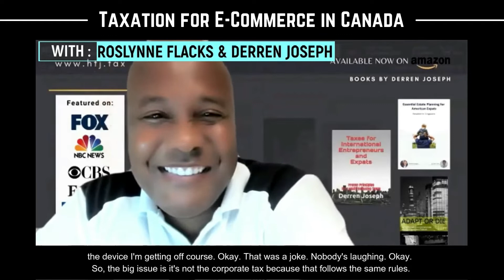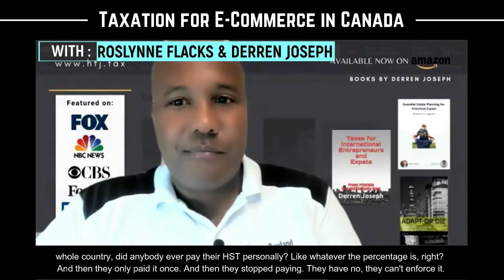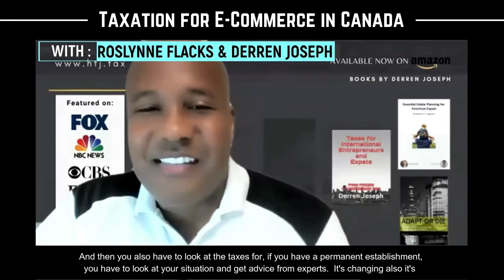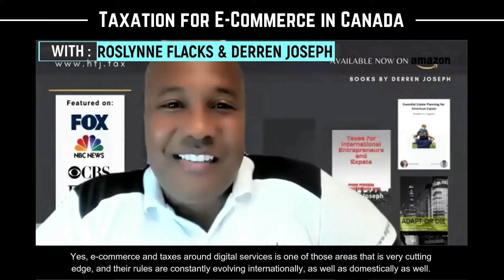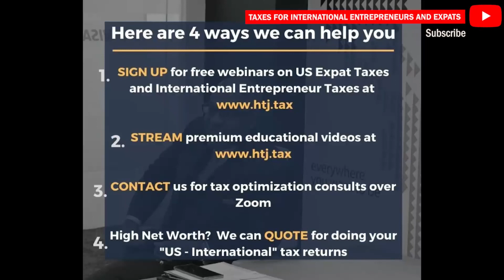[ Offshore Tax ] Taxation for E-Commerce in Canada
If you need InternationalTax advice?

1.  We offer HOLISTIC strategies to help you live that international life. Tax + MIGRATION options.

2.  We help you MODEL the tax impact of moving to a new jurisdiction

4. High Net Worth?  We can QUOTE for doing your "US - International" tax returns

DERREN JOSEPH:
How e-commerce is taxed and generally speaking in Canada?

ROSLYNNE FLACKS:
So, you have two issues with e-commerce. One is corporate tax, and the corporate tax is like, what we've discussed. In other words, we would look at where are the servers? Where's the fulfillment, you know what, all that we sort of already hit on that it’s the same rules, really, but it's not different e-commerce than any other type of business you look at. What are the ties to Canada view? It's sort of quite similar to the personal rules there. It's kind of the same principle you look at, what does the end? Cause don't forget, a corporation is an, is an entity. So it's, it's, it's not in a way it's kind of like a person, except it doesn't survive. Its demise, the company does. Right. Some people think people survive the device I'm getting off course. Okay. That was a joke. Nobody's laughing. Okay. So, the big issue is it's not the corporate tax because that follows the same rules. You have to worry about the same things. It's a sales tax. And it's very interesting the sales tax because it depends on what you're selling. If you're selling a product to Canadian, you have to charge pages to or GST and in the province. And you know, you have to sort that out and everybody can see it because, you know, we buy practically w since the pandemic, we buy everything online and we're all no matter we're buying online, it's coming from the new last week we're charged patients to, or for Ontario, right? And you have to look at the province and you know, the tax that our tax rates in Ontario are different, the province, and you have to pay in each area, where are you get? Where what's interesting are again, the digital services for the digital streaming services. Canada decided to make the individual who receives the streaming service, pay them directly. So if I have Netflix and they don't charge me HST, which they don't, I'm supposed to pay the government. Well, then there was an auditor's report on this joke, and they discovered that nobody's doing it because nobody knows about it. I didn't know about it until today when I was actually researching the question and came across the auditor's report. And they said that since this rule came out in 2017 and since 2017, there have been exactly 500 payments. Nobody why 500 times in the whole country, did anybody ever pay their HST personally? Like whatever the percentage is. Right? And then they only paid it once. And then they stopped paying. They have no, they can't enforce it. And you know, like everybody in Canada has Netflix. So, the only 500 people altogether paying for whatever, whatever digital streaming services we have, what's the other one, Amazon prime, HBO. We have them all right. We've never, I didn't know until today that we were even supposed to pay, they never publicized it. And also, do you know that the other part of this is so far, the Canadian government has done zero audits on this stuff. So, but they are moving now to close this up because they need money and every which way, all everywhere in the country. So, you're, you have to now sort this out, sort of your business and pay the appropriate taxes to, for wherever your customer is. And then you also have to look at the taxes for, if you have a permanent establishment, you have to look at your situation and get advice from experts.  It's changing also it's evolving and changing all the time.

DERREN JOSEPH:
Yes, e-commerce and taxes around digital services is one of those areas. It is very cutting edge, and their rules are constantly evolving internationally, as well as domestically as well.

ROSLYNNE FLACKS:
Does the US taxed e-commerce, the state, state taxes, right?

DERREN JOSEPH:
Right. So, in terms of the digital services, they, the big guys, like a Netflix now that I'm aware of, I mean, they pay corporate tax or whatever, but to the consumer. So, the sales taxes tend to be reserved for physical, tangible products. But increasingly I think 10 states so far have jumped on the bandwagon for SAS, so software as a service. So those smaller digital products being taxed increasingly, but it's an emerging space.